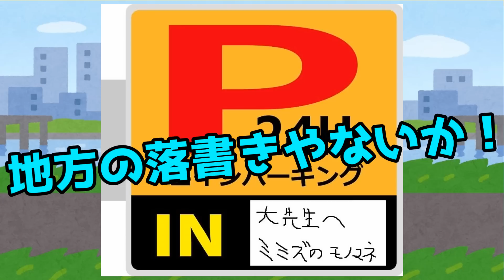【我々式】新元号、決まる!?【大喜利】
鬱先生　　 　→ @utu072
ゾム　　　 　→ @wrwrdzom
ロボロ　　　 → @roboro_heaven